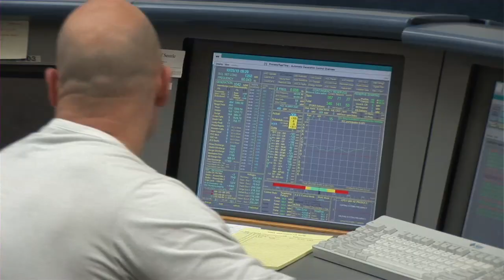Nation´s greenest stewardship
Seattle City Light employees explain how environmental stewardship helps the utility achieve ¨Nation´s Greenest¨utility.

• Información en español
• Impormasyon sa Tagalog
• 中文資訊
• Thông tin bằng tiếng Việt
• 한국어 정보
• Macluumaad Af-Soomaali ah